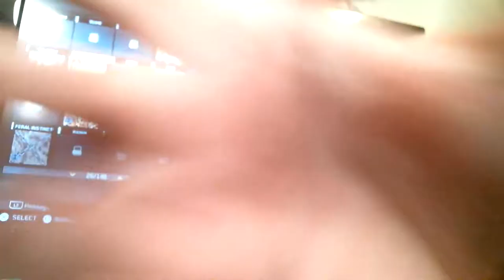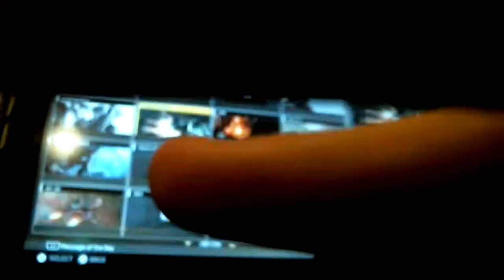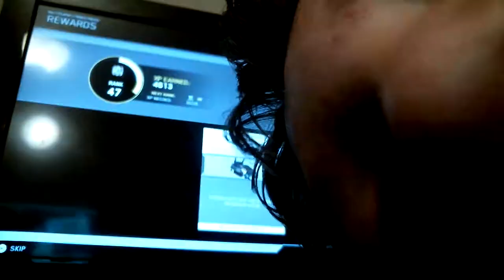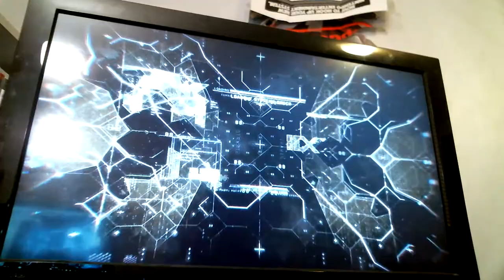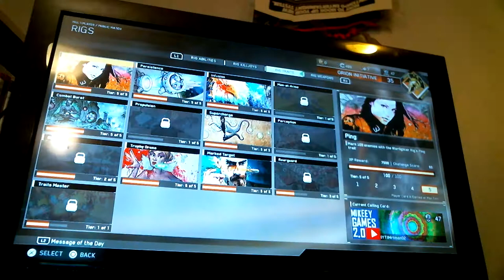Best Call of Duty Video I Have Ever Made